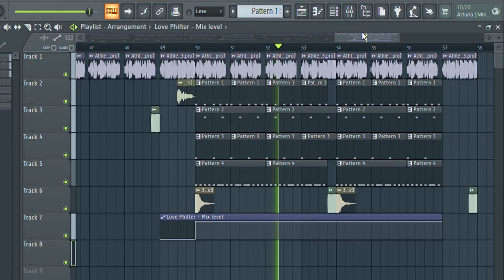Super Mario Music But Its Jersey Club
Supa mario jersey cloob remix go hardddd